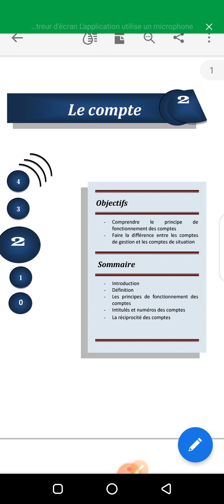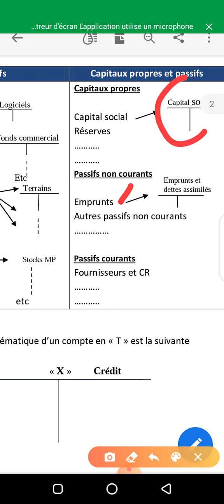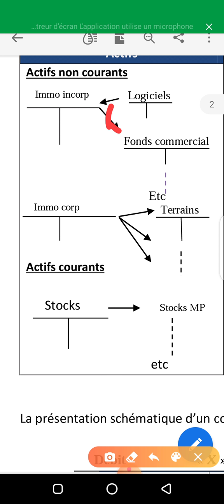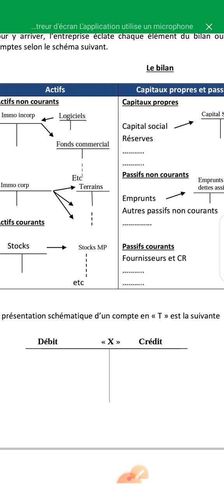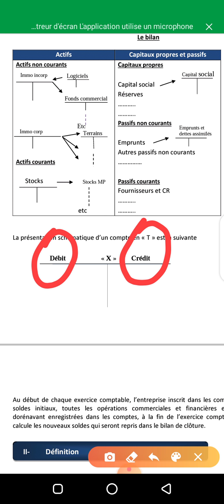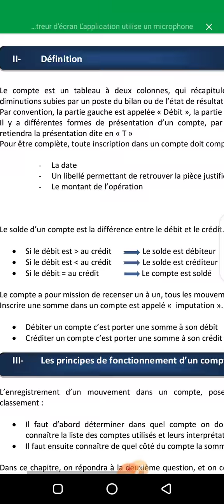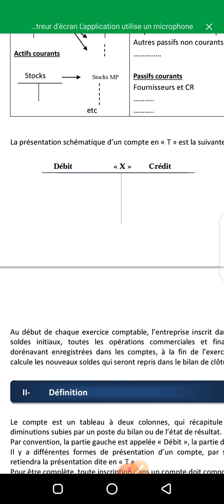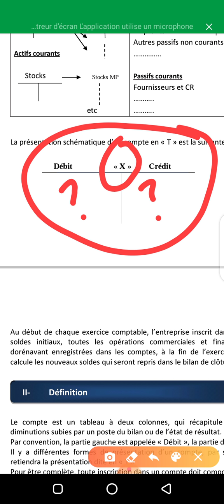Le compte : Partie 1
Cette vidéo explique comment fonctionnent les comptes.